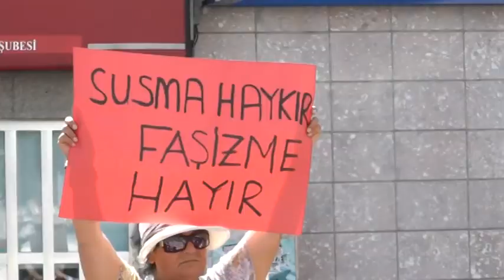Yalova'da Taksim Protestosu